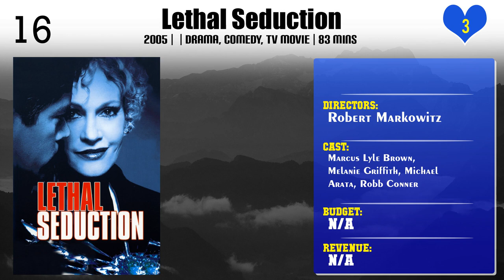Robert Markowitz | Top Movies by Robert Markowitz| Movies Directed by Robert Markowitz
Best Movies of Robert Markowitz

Find the list of top and best movies directed by Robert Markowitz
1.Small Vices
2.The Wall
3.Pray TV
4.Lethal Seduction
5.Afterburn
6.The Big Heist
7.Too Young to Die?
8.Into Thin Air: Death on Everest
9.Children of the Night
10.Avenger
11.Kojak: The Belarus File
12.The Great Gatsby
13.Twilight Zone: Rod Serling's Lost Classics
14.The Tuskegee Airmen
15.The Deadliest Season
16.Decoration Day
17.My Mother's Secret Life
18.David
19.A Long Way Home

Please Comment down your favorite movie of Robert Markowitz